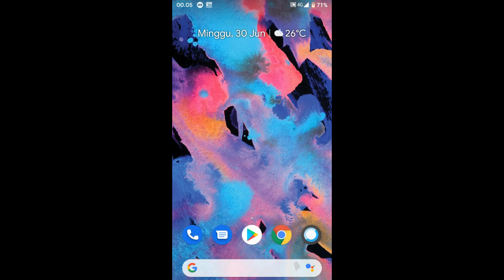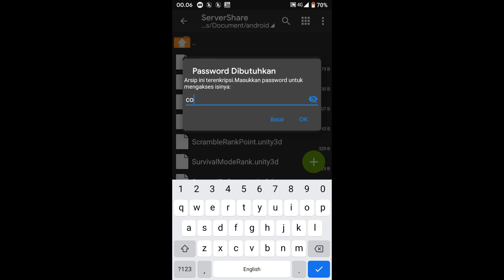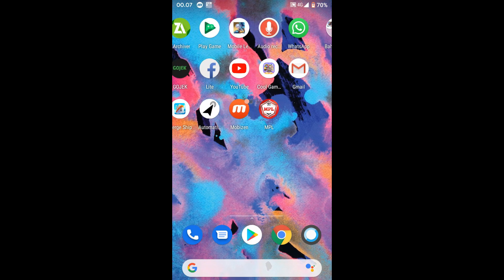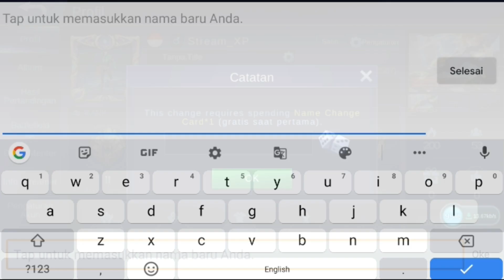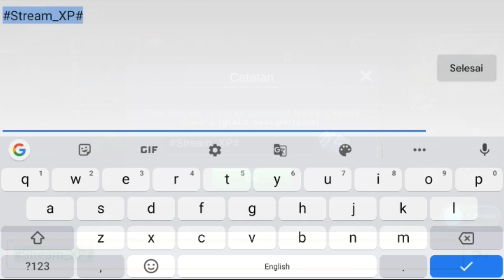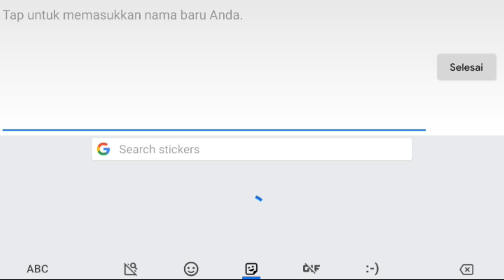5cr1pt Change Name Card Patch Dyrroth Work?! - Mobile Legends Indonesia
Halo temen-temen, kali ini saya akan membahas tentang 5cr1pt change name yg tersebar di youtube. Dan ternyata 5cr1pt Change Name itu HOAX.

TONTON VIDEO FULL, BARU KOMEN